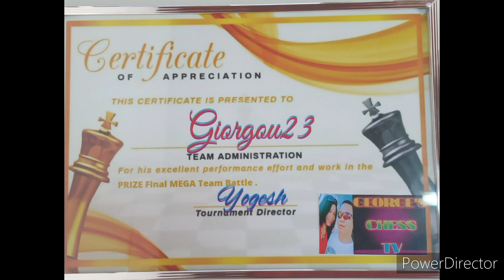KING'S PAWN OPENING OWEN'S DEFENSE @GEORGESUPREMIDO GEORGE'S CHESS TV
CHESS VLOGS /BULLET @GEORGESUPREMIDO GEORGE'S CHESS TV